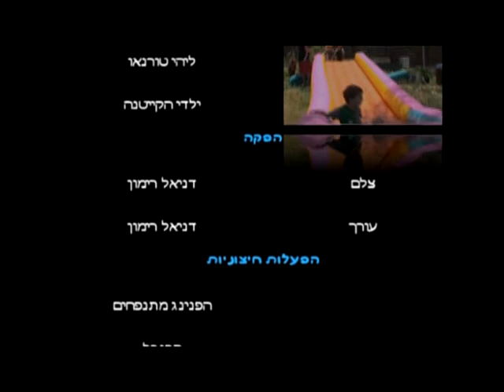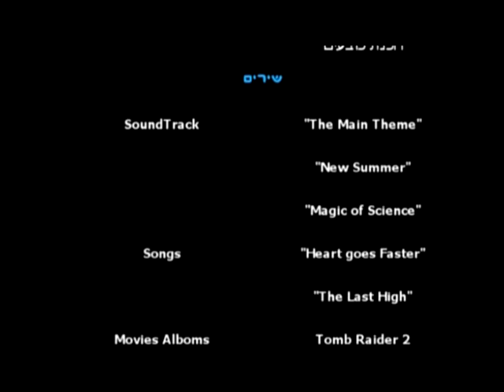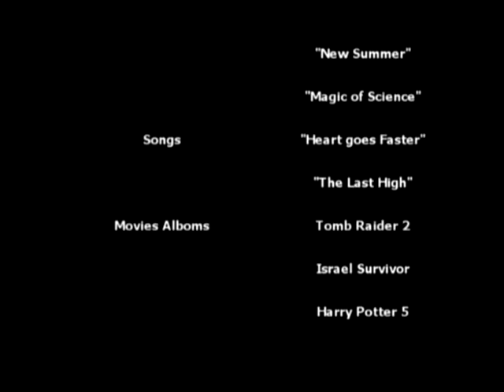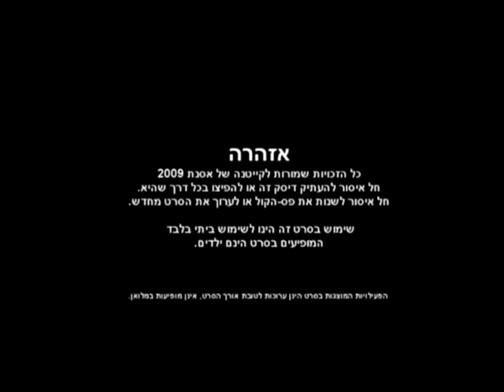הקייטנה של אסנת - קיץ 2009: הסרט